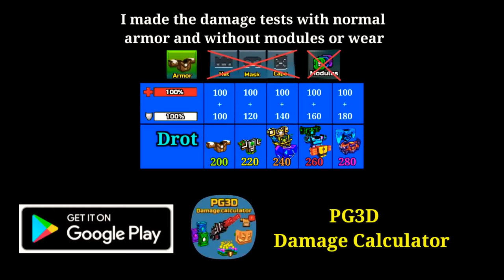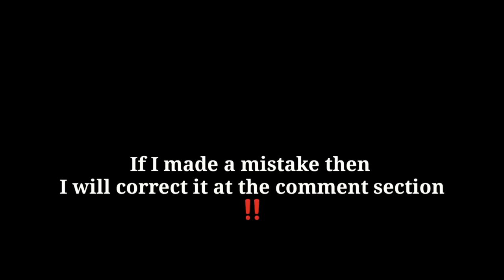Crystal Division Weapons Review (UPDATED) - Pixel Gun 3D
👋Hey guys!
Today I show you the review of crystal division weapons in pixel gun 3d

0:00 - Rune Buster
0:38 - Ice Wyvern Horns
1:03 - Runic Sentinel
1:41 - Crystal Touch
2:13 - Crystal Bow
2:28 - Enchanted Crystal of Ancients
2:53 - Outro

About me:
I have 5 accounts
3 clans: PIXEL LEGENDS ID:19135669